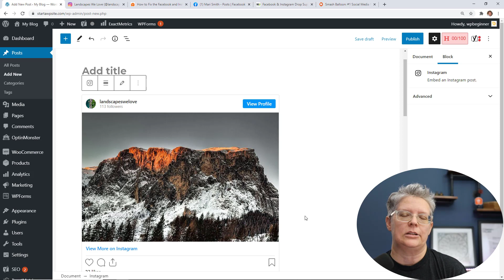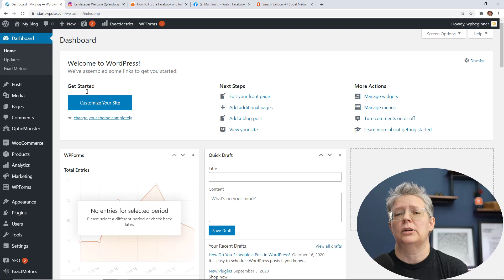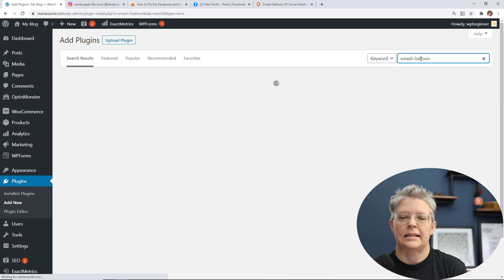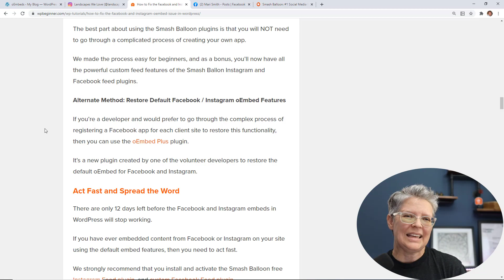This API Change Will Break Many WordPress Sites in 2 Days - Are You Prepared?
Do you have embeds on your WordPress site from Facebook or Instagram? October 24th, there is going to be a change to how Facebook and Instagram handle embeds that will break their functionality on WordPress sites. Don't worry, we've come up with a few different solutions to get around this issue that can help you. In this video, we will show you how to fix the Facebook and Instagram oEmbed issue in WordPress.

00:00 Intro
00:20 Why Are Instagram and Facebook embeds breaking?
00:50 Solution
01:08 How to install Instagram Feed plugin
02:20 How to install custom Facebook Feed plugin
02:55 Alternative
03:12 Your help

We recommend two different plugins for this, for Facebook we recommend the plugin below:

For an alternate and currently more complicated method, you could instead use the plugin below: